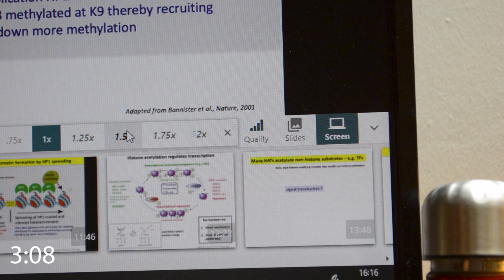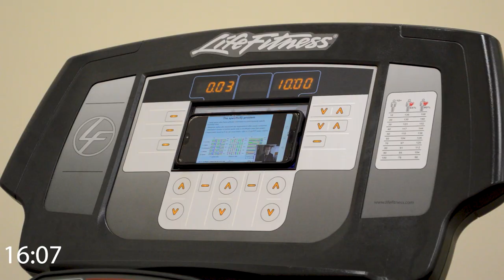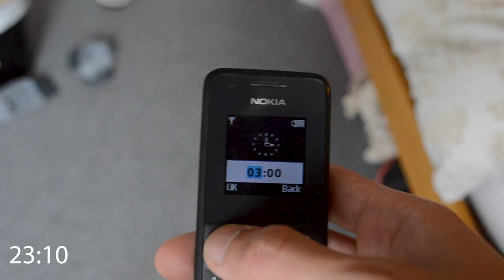an UNREALISTIC day in life at Cambridge University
What's it like to study at the University of Cambridge?
Here's a REALISTIC day in the life of me, a Biology Master's student at Jesus College.

🙋‍♂️ About me:
I'm a student at the University of Cambridge who studied Natural Sciences and now an MPhil in biology, and I make videos that can help you with studying and applying to universities such as Oxbridge.

👨‍🏫 I also offer tutoring for subjects including biology, chemistry, maths as well as the NSAA (Natural Sciences entrance exam). Get in touch via website.

My tech + more:
🎧 My headphones
💻 My laptop
📱 My phone
🧮 My scientific calculator
🧴 My water bottle

My shooting gear:
🎙️ My microphone
🔭 My tripod
📷 My camera
💡 My lighting

A-level revision books I used (check the examboard):
🧪 OCR A Chemistry
🧪 AQA Chemistry
🧬 OCR A Biology
🧬 AQA Biology